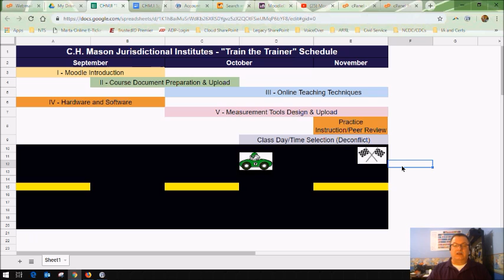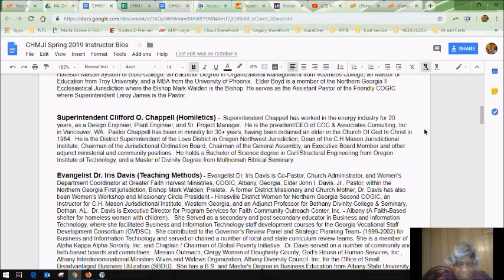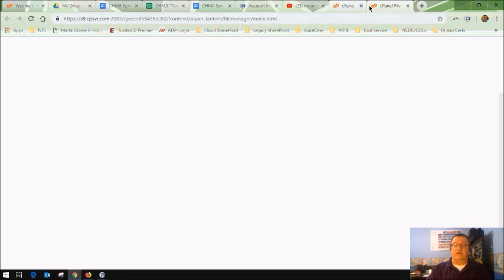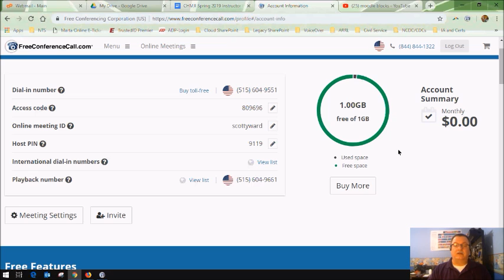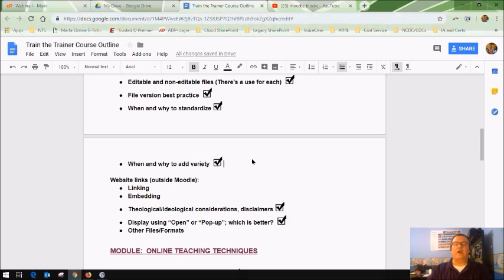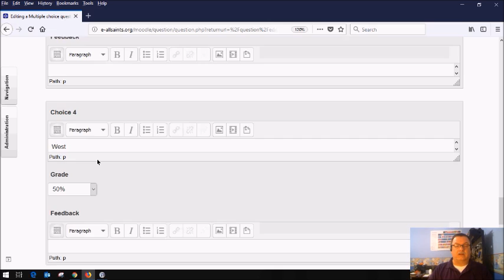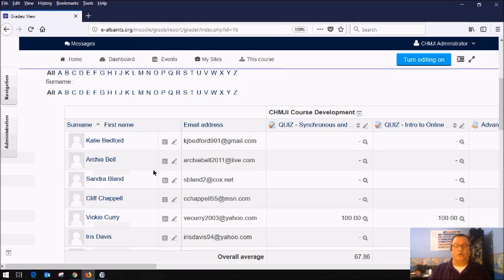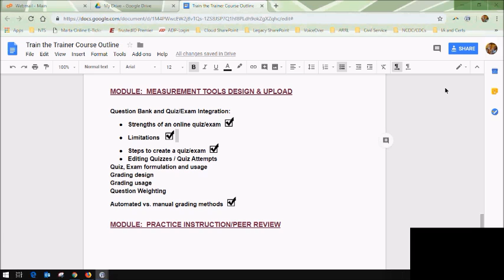CHMJI Train the Trainer Fall 2018 - Class Seven